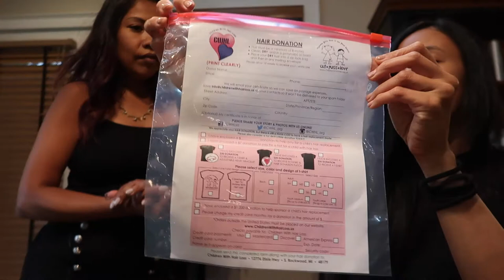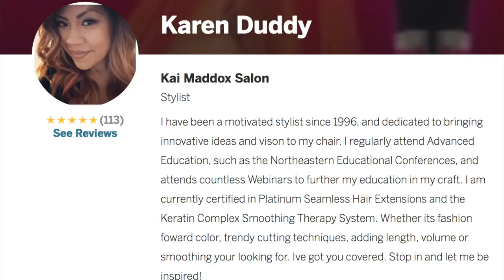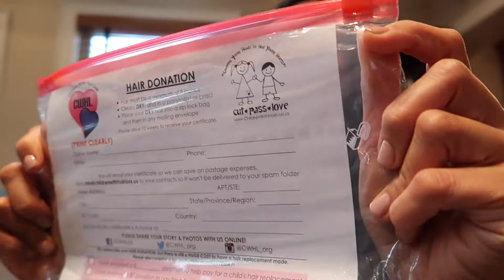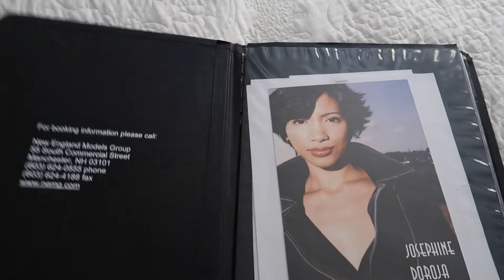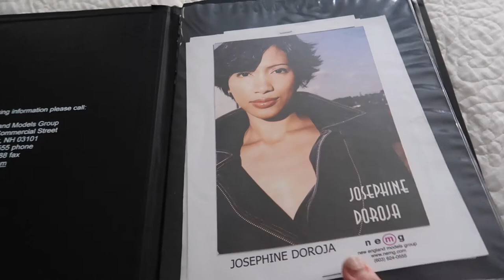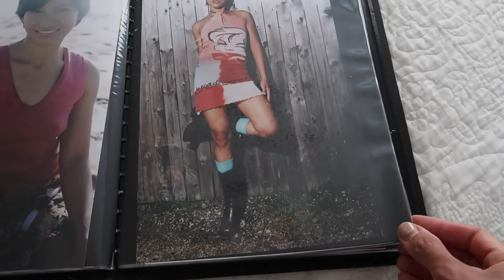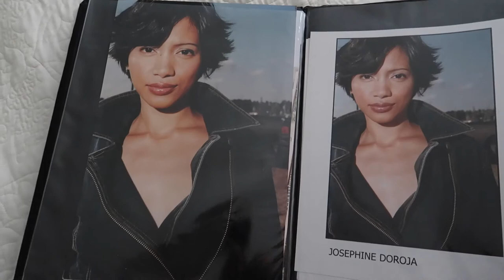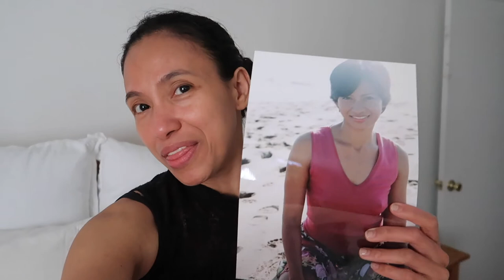Finally Chopped My Hair | Old Photos Before Breast Implant | VLOG 79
Written and Performed By:  Josephine Doroja aka Yuki
Produced By:  Ron Adams